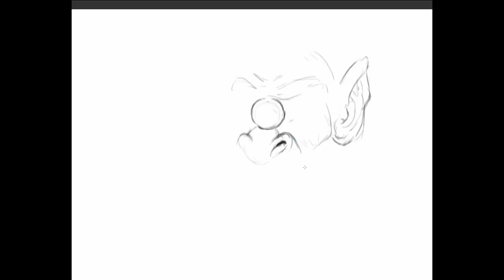Speed Painting Cho'gall by Anthony Lorente 2018